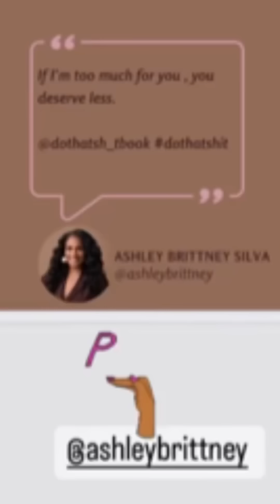Sheree Pulling A Martel Holt On The People,Latisha ￼Bragging, Ashley In Her Feelings LAMH LAMDC￼